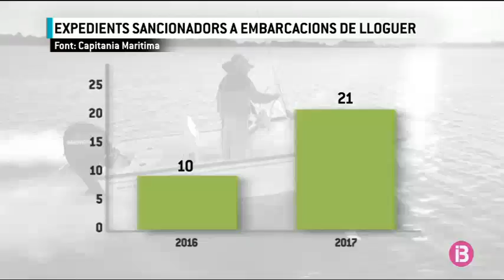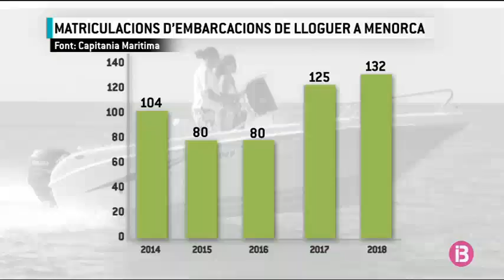L’augment de barques de lloguer duplica les infraccions a la mar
La proliferació de negocis de lloguer d’embarcacions sense titulació ha disparat les infraccions a la mar. Capitanía Marítima va obrir el doble d’expedients sancionadors l’any passat respecte del 2016. La més freqüent: envair la zona de bany de les platges.